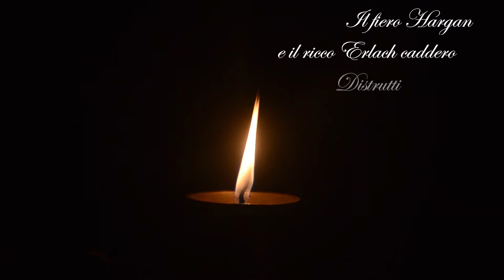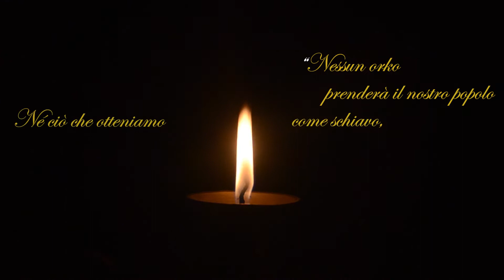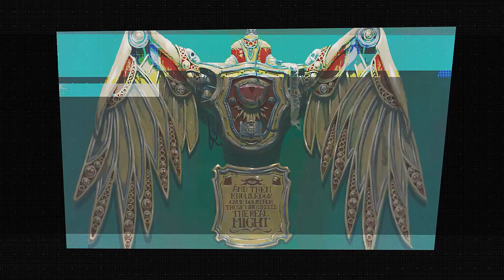Momenti BG 57: L'Antica Storia degli Squat - Parte 2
Continua la narrazione dedicata agli Squat e questa volta ci spostiamo dalla loro storia editoriale e approfondiamo quello che era il loro materiale d'ambientazione tra la seconda metà degli anni '80 e la prima dei '90.

Se volete avere aggiornamenti su argomenti e orari delle live, seguite la pagina Facebook o il profilo Instagram:

Sono anche revisore delle traduzioni Alanera Edizioni, casa editrice che porta in Italia i romanzi ambientati negli universi di Warhammer. Li trovi qui: